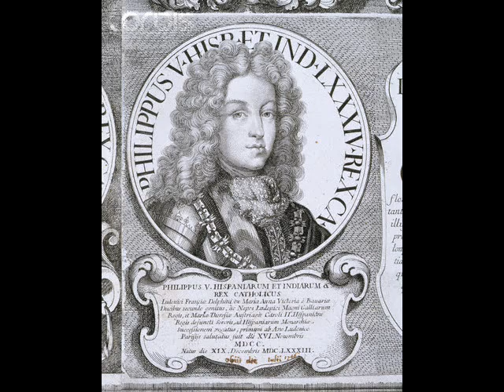Philip V of Spain